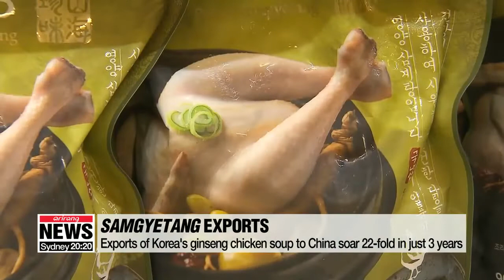Exports of Korea's ginseng chicken soup to China soar 22-fold in just 3 years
한국 삼계탕 中 수출 4년 만에 22배 증가…복병은 'AI'

Exports of  Samgyetang... to China soared a staggering 22-FOLD over the past three years,... thanks to the traditional Korean ginseng chicken soup's explosive popularity throughout that country.
According to data from the Korea Agro-Fisheries and Food Trade Corporation, it surpassed 100-thousand U.S. dollars last year,… up from just four-and-a-half-thousand dollars in 2013.
The rapid rise was attributed to a hike in the number of single-person households in China, which surpassed 200-million,… and the Chinese public's growing interest in healthy food.
The agency cited avian influenza as the biggest threat to samgyetang exports.
In fact, the rise in exports jolted to a halt in 2017 after the bird flu outbreak in South Korea in late 2016.